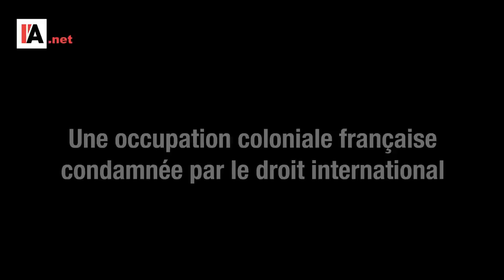Mayotte : ce que les médias ne disent pas - Le Monde vu d'en Bas - n°89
Pour aller plus loin :

- Saïd Bouamama : « Mayotte : Un ilot de pauvreté dans un Océan de Misère », dans « « Planter du blanc » Chroniques du (néo)colonialisme français », Syllepse, Paris, 2019, pp.111-122.

- Pierre Caminade, La France et l’Union des Comores : Saboter et protéger, Multitude, n° 17, 2004/3.